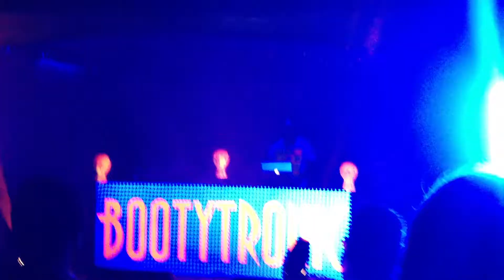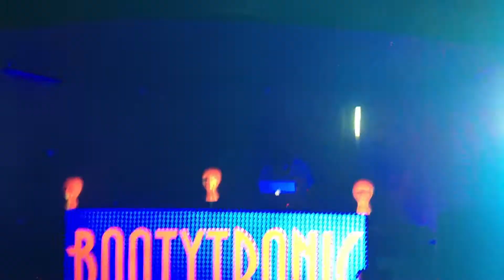SUBliminal Chaos @ Electric VEISHEA 1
Part 1 of 5. SUBliminal Chaos live @ Electric VEISHEA in Ames, IA on Friday 20 April 2012